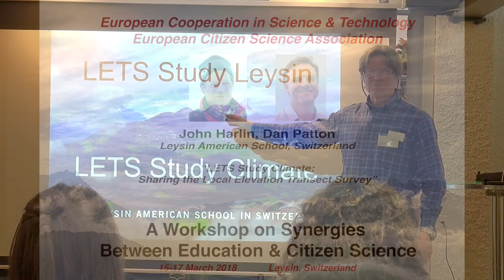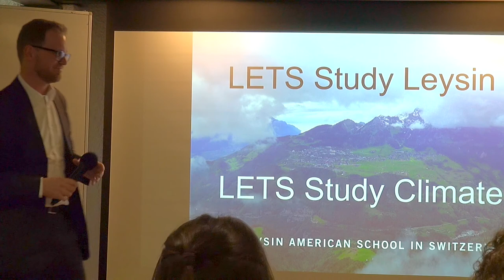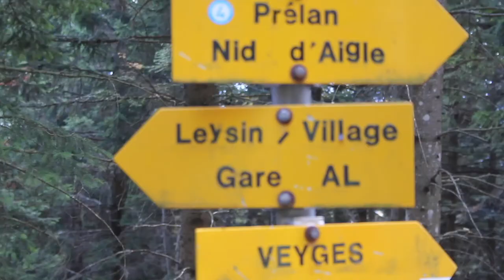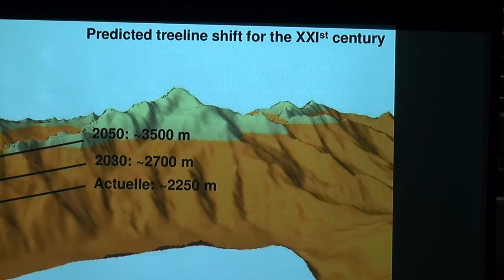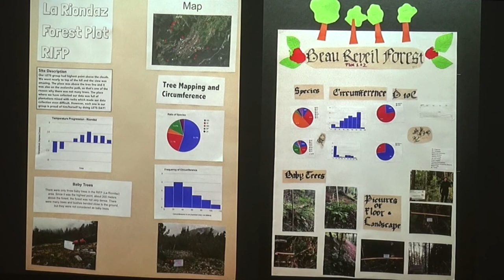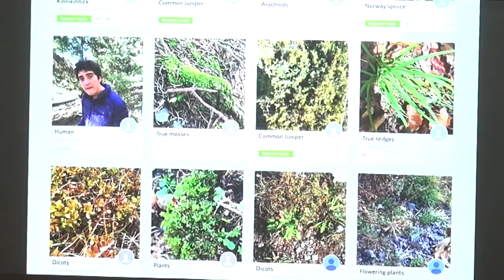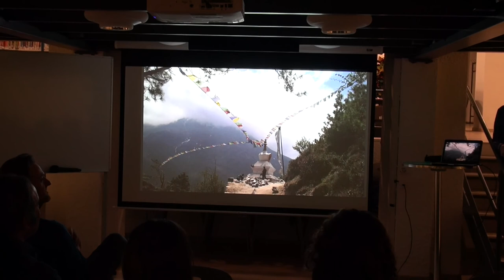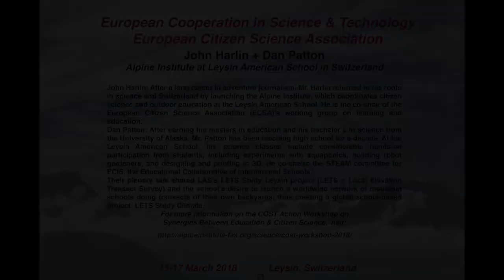John Harlin & Dan Patton: LETS Study Climate, COST Action workshop, Leysin 2018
(Note: to skip the introduction and go directly to the LETS Study, begin at minute 5:20.)

John Harlin directs the Alpine Institute at the Leysin American School in Switzerland. After a long career in adventure journalism, Mr. Harlin returned to his roots in science and Switzerland by launching the Alpine Institute, which coordinates citizen science and outdoor education at the Leysin American School. He is the co-chair of the European Citizen Science Association (ECSA)’s working group on learning and education.
Dan Patton: Following his masters in education and his bachelor’s in science from the University of Alaska, Mr. Patton has been teaching high school for a decade. At the Leysin American School he was a co-founder of the school’s main citizen science project, LETS Study Leysin, as well as the student exposition conference, Globe Day. His science classes involve considerable hands-on participation from students, including experiments with aquaponics, building robot gardeners, and designing and printing in 3D. He co-chairs the STEAM committee for ECIS, the Educational Collaborative of International Schools.
Mr. Harlin and Mr. Patton’s plenary talk shared LAS’s LETS Study Leysin project (LETS = Local Elevation Transect Survey) and the school’s desire to launch a worldwide network of mountain schools doing transects of their own backyards, thus creating a global school-based project: LETS Study Climate.

For more information on the COST Action Workshop on Synergies Between Education & Citizen Science,